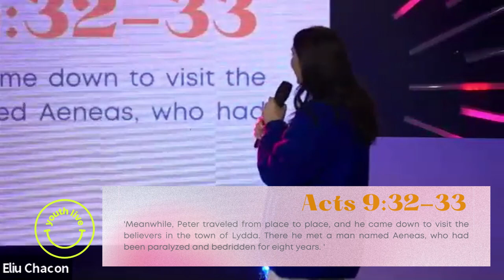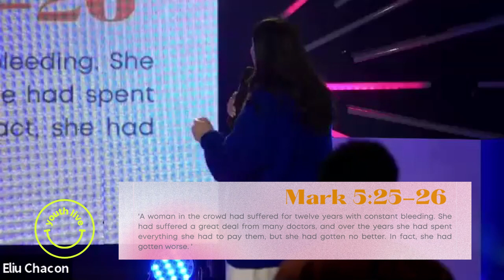How to conquer le Metro-boulot-dodo | Kaitlyn Chacon | Emanuel Marlborough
Si quieres saber más de Iglesia Emanuel

Para apoyar este ministerio y ayudarnos a continuar llegando a personas de todo el mundo

If you want to know more about Emanuel Church

To support this ministry and help us continue to reach out to people around the world